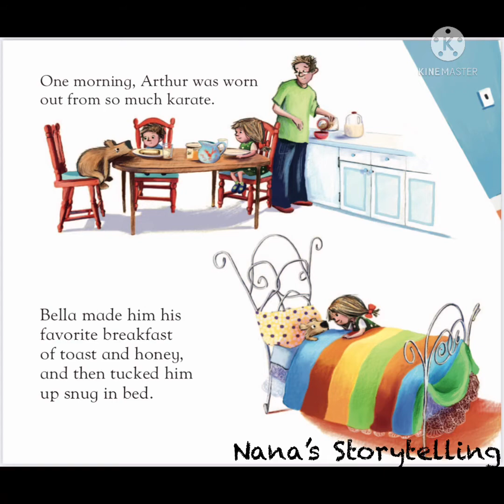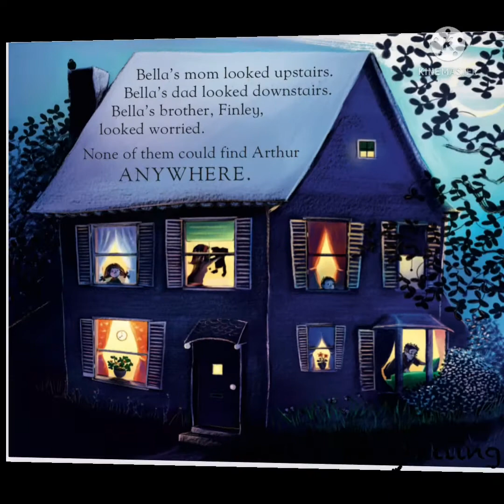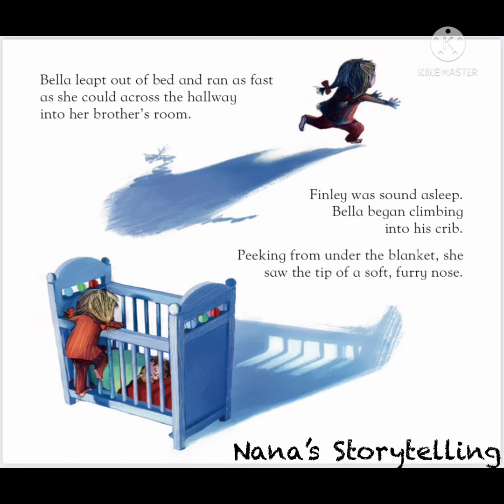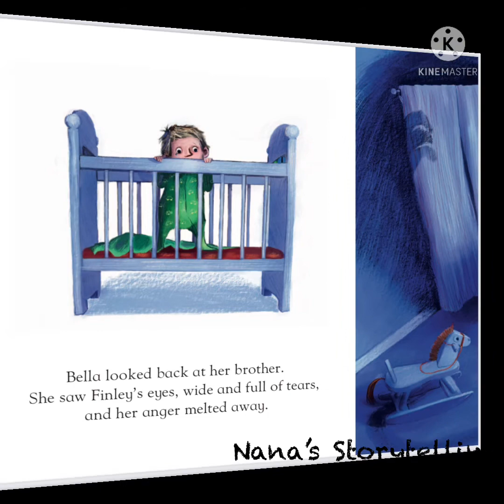Bedtime Without Arthur | Read Aloud Short Story for Kids in English | Bedtime Storybook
Arthur is Bella’s stuffed animal 🧸 that protects her from monsters that lurk 👀 in the night while she sleeps. One night Arthur goes missing!! What will Bella do? Lets read together and find out.